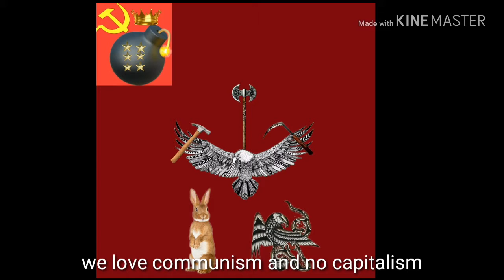"The Southern Eagle attacks" Soivet Annation Union Anthem (1946-1969)